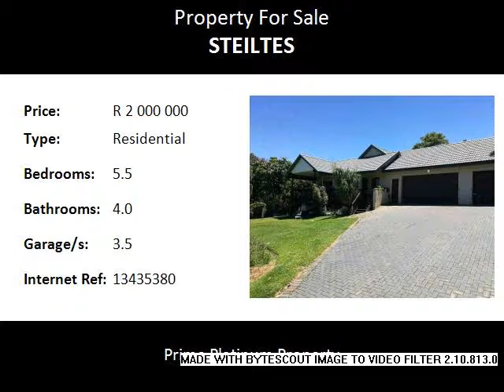5.5 Bedroom Residential For Sale in Steiltes, Nelspruit, South Africa for ZAR R 2 000 000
Bedrooms: 5.5
Bathrooms: 4.0
Garages: 3.5
Price: R 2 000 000

Property Description:

Make this well situated house your home whilst earning an income from the private flat.  The main house features 3 bedrooms with 2 bathrooms and 3 spacious garages.  The garages walks into the open plan kitchen and living area that walks out to a wooden deck with a view. The house also have a big lapa at the pool.

A very neat income generating 2 bed and bathroom flat is situated at the back of the stand.  The flat have a separate braai area and outside laundry.

Name: Jana Maré
Tel: